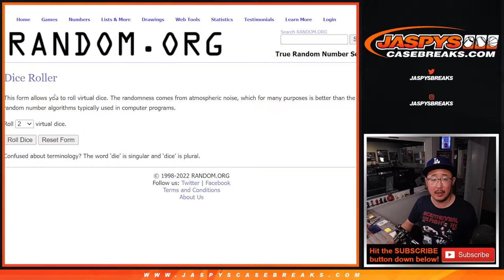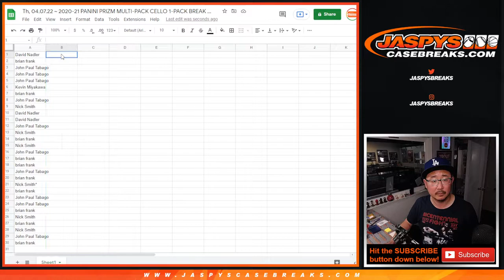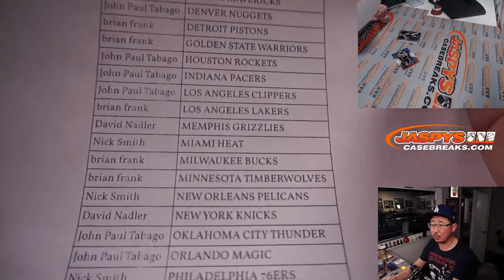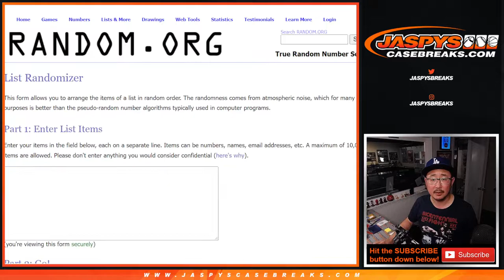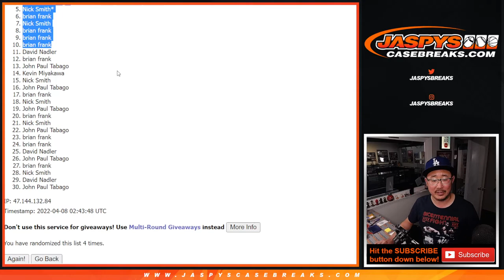Th, 04.07.22 ~ 2020-21 PANINI PRIZM MULTI-PACK CELLO 1-PACK BREAK #221 *RT*